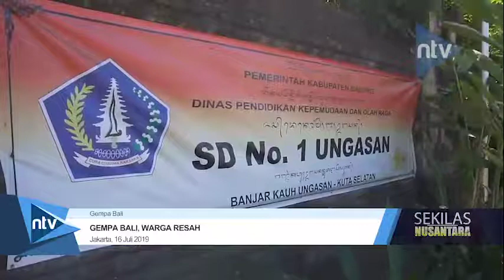GEMPA BALI, WARGA RESAH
Pusat gempa ada di 83 kilometer arah barat daya Nusa Dua hiposenter gempa ada di kedalaman 68 kilomoter.